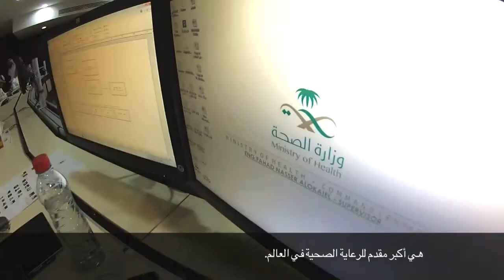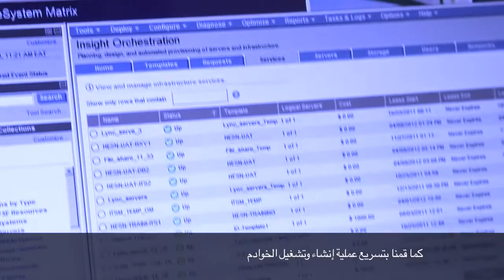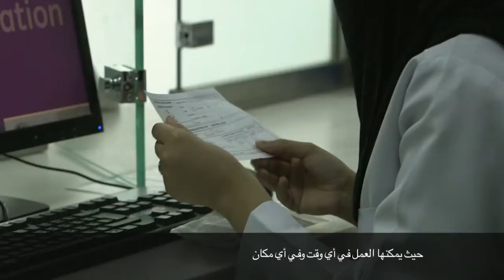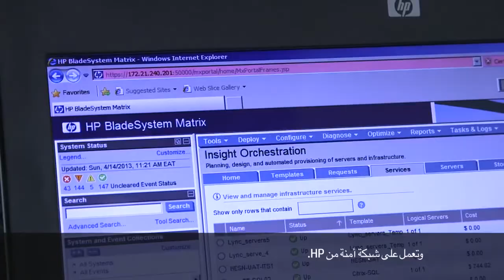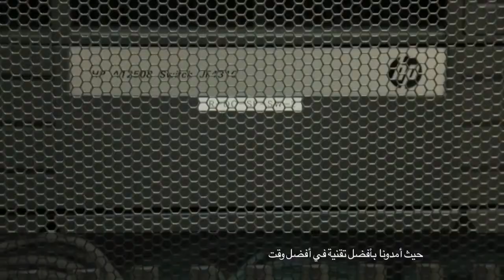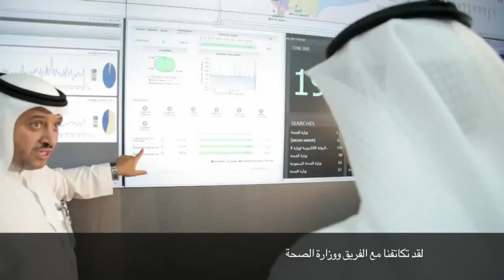Saudi Arabia MoH improves connectivity with private cloud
The Saudi Arabia Ministry of Health is the world's single largest healthcare provider. Working with HP Technology Services, the Ministry has overhauled its data centre operations - and provided the basis for future growth and innovation.